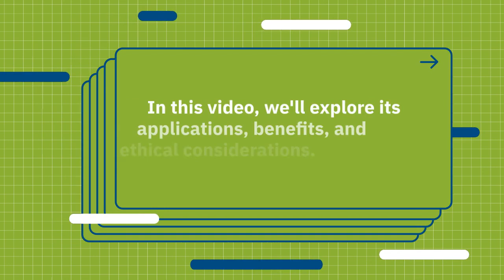Exploring Artificial Intelligence: The Future of Technology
Artificial intelligence (AI) refers to the development and implementation of computer systems that can perform tasks that would typically require human intelligence. It involves creating machines that can learn, reason, and make decisions based on data and algorithms.

AI can be classified into two main types: narrow AI and general AI. Narrow AI, also known as weak AI, is designed to perform specific tasks within a limited domain. Examples include speech recognition, image classification, and recommendation systems. General AI, on the other hand, aims to develop highly autonomous systems that possess human-like intelligence and can perform any intellectual task. While general AI remains an area of ongoing research, narrow AI applications are widely prevalent in various fields.

Machine learning is a crucial component of AI. It involves algorithms and techniques that enable machines to learn from data and improve their performance without being explicitly programmed. Machine learning algorithms identify patterns and make predictions based on the provided data, allowing the system to adapt and optimize its behavior over time.

AI has numerous practical applications across industries and sectors. It is used in healthcare for medical imaging, diagnostics, and personalized treatment. In transportation, AI powers self-driving cars and traffic management systems. Virtual assistants like Siri and Alexa utilize AI for natural language processing and understanding. AI is also employed in finance for fraud detection, algorithmic trading, and risk assessment. Additionally, it plays a vital role in areas such as cybersecurity, robotics, customer service, and scientific research.

Ethical considerations are paramount in the development and deployment of AI. Issues such as privacy, bias, accountability, and job displacement require careful attention. Ensuring fairness, transparency, and the responsible handling of data are essential to building trustworthy AI systems. Additionally, addressing the impact of AI on the job market and ensuring proper education and reskilling opportunities are crucial to navigate the changes brought by AI technology.

Artificial intelligence holds tremendous potential for the future, with ongoing advancements and innovations. As AI continues to evolve, it is essential to strike a balance between harnessing its benefits and addressing the ethical challenges, ultimately leveraging this technology to improve our lives and society as a whole.